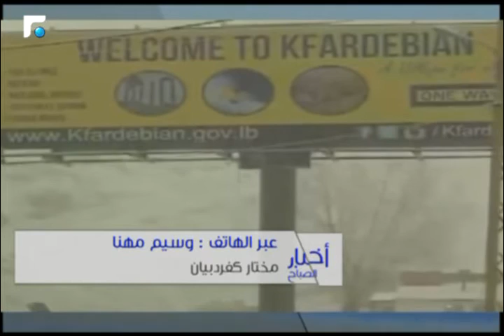أخبار الصباح - تقارير خاصة 4/5